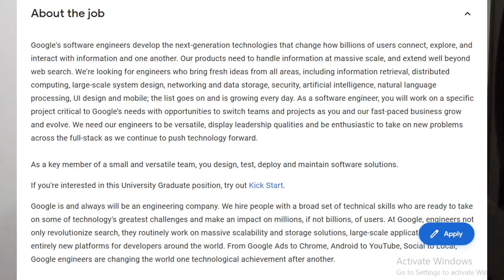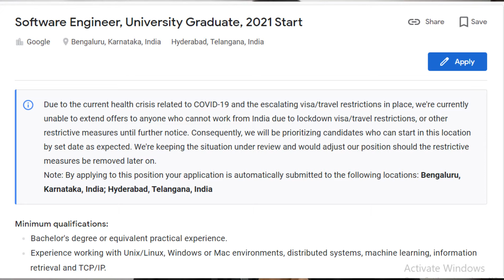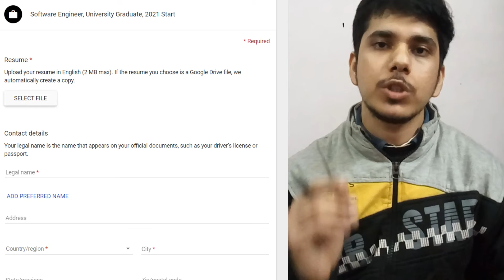Google off campus hiring | Freshers Hiring 2019 2020 2021 batch | Freshers Jobs 2021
Google off campus hiring | Freshers Hiring 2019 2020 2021 batch | Freshers Jobs

Hello friends, in this video we will be discussing about Google off campus hiring for 2019, 2020, 2021 freshers batch

Google
Freshers hiring
google freshers hiring
google software engineer hiring